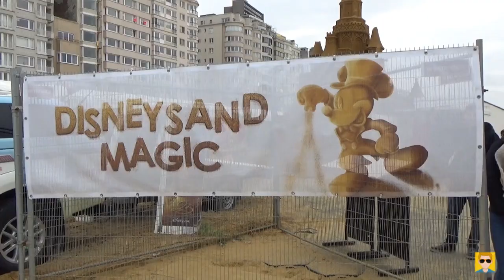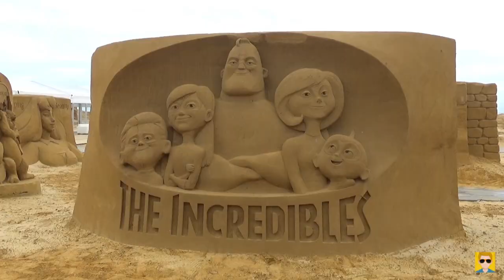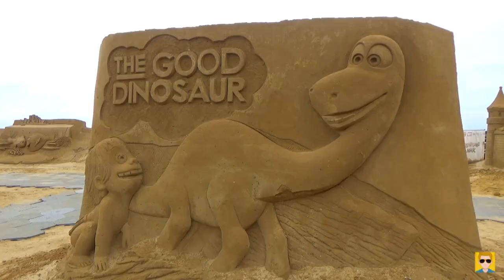DISNEY SAND MAGIC 2017 | Oostende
DISNEYLAND® PARIS IS CELEBRATING ITS 25TH ANNIVERSARY ON THE BEACH OF OSTEND.

With just sand and water, artists from around the world create a fantasy world full of magic, inspired by Disneyland® Paris and all heroes of Disney, Pixar, Marvel and Star Wars.

DISNEYLAND® PARIS CÉLÈBRE SON 25IÈME ANNIVERSAIRE SUR LA GRANDE PLAGE D’OSTENDE.

Des artistes du monde entier font sortir du sable un monde féérique de magie, d’émotion et d’aventures. Découvrez cette exposition exceptionelle qui célèbre la 25ième Anniversaire de Disneyland® Paris. Dans un décor de sable féerique inspiré de Disneyland® Paris, des artistes du monde entier mettront en scène les personnages des contes Disney, Pixar, Marvel et Star Wars – le temps d’un été !